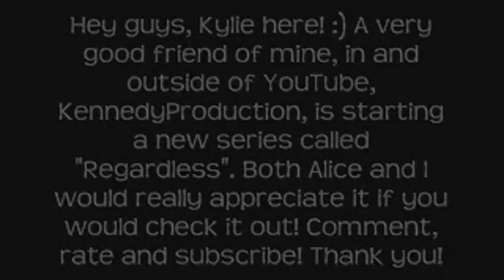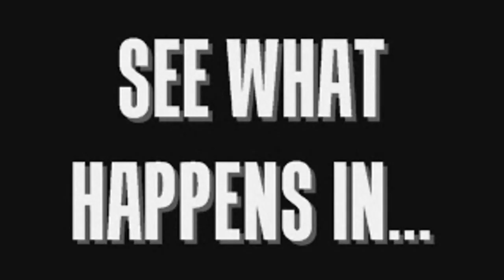Regardless | TRAILER | (Read Description)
hey guys
so its pretty much all in the video, but this series will be on Kennedy's account which is:

thankyou

Alice&Kylie
xoxo